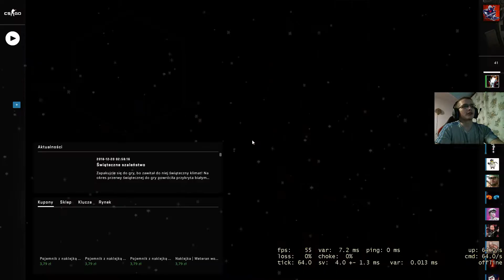Counter Strike Global Offensive - overwatch #96 odcinek 399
następny odcinek